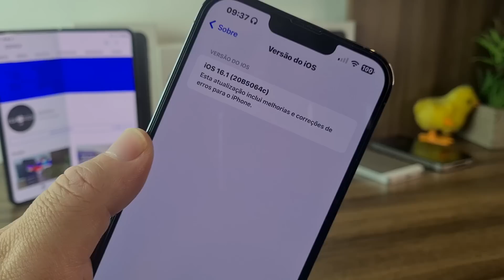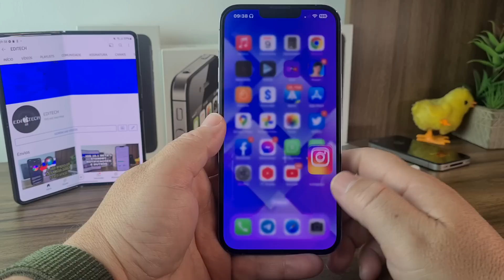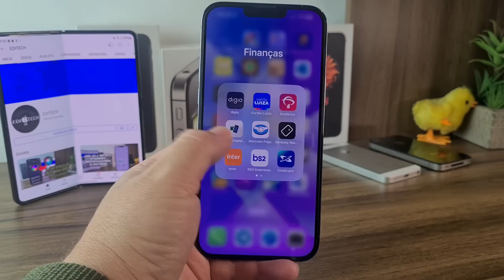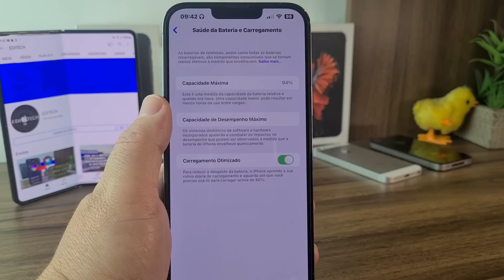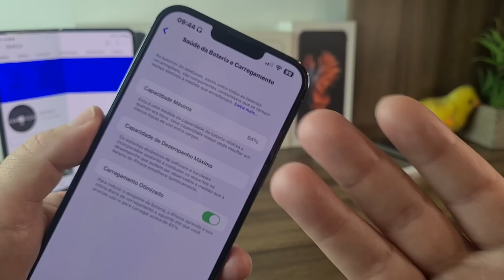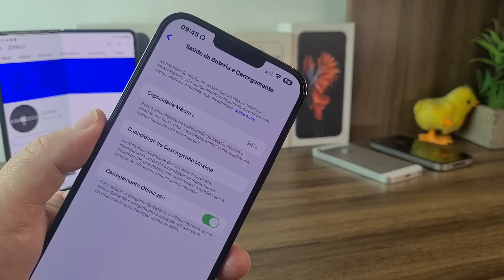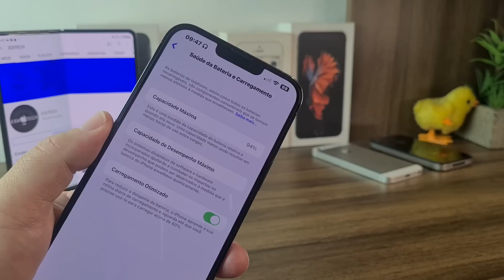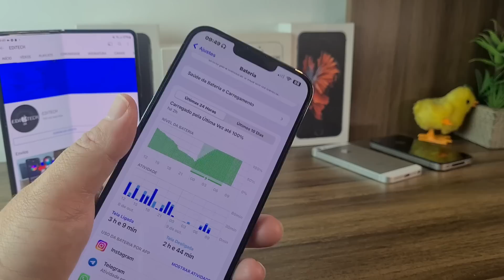IOS 16.1 BETA 4. Saúde da bateria baixou. Análise.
Apple watch series 7 45MM Black.
10 meses de garantia pela Apple.

galaxy Z fold 4 1TB de armazenamento.
nota fiscal do do 12/09/2022
valor R$ 9.499.00

galaxy S22 Ultra 256GB verde.
novo,lacrado.
1 ano de garantia pela Samsung.

IPhone 13 Pro Max 256GB Azul.
Garantia Apple até 21/12/2022
Saúde da bateria 95%
Otimo estado de conservação.
Nota fiscal.
Valor R$ 6.500
Guarapuava - Paraná
Faço Mercado Livre.